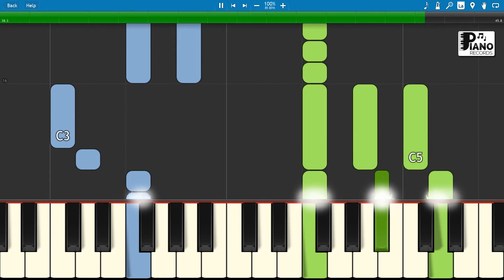Swing Low, Sweet Chariot | Piano RECORDS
Piano lesson